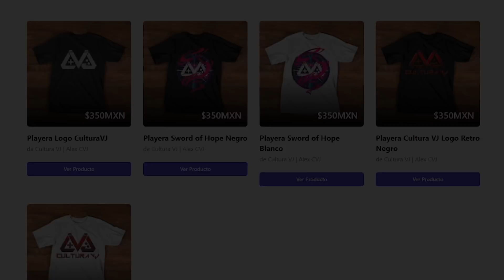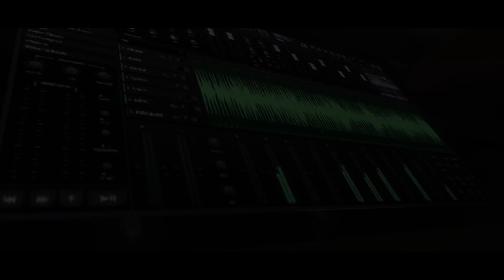Rockstar ¿Ha perdido la cabeza? | GTA+, calidad cuestionable de trilogía y Red Dead Online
Rockstar es una compañía icónica, que ha tomado malas decisiones últimamente, dejando ver su avaricia y ganas de exprimir sus IPs aunque sea con practicas cuestionables. ¿Será que ha perdido la cabeza?

Narración, guion y edición:
Alex Nevárez

Stay Geek!

0:00 Intro
0:55 Origines y éxito de Rockstar/GTAV
4:02 GTA Trilogy
8:37 el olvidó de Red Dead Online
11:39 Exprimiendo GTAV y GTA+